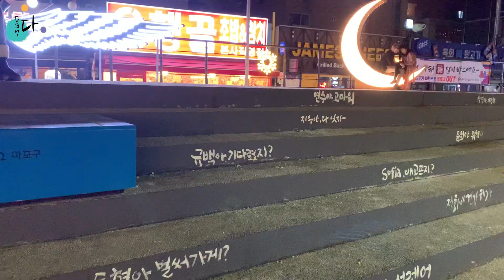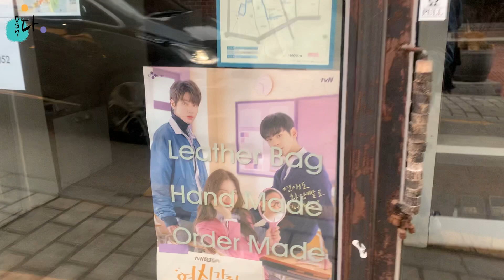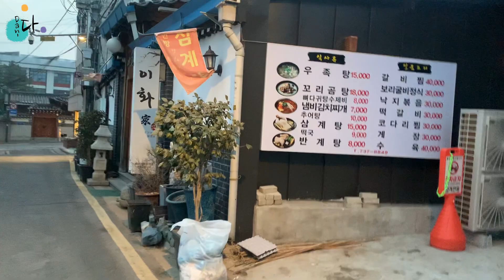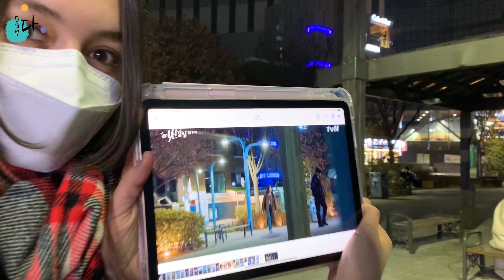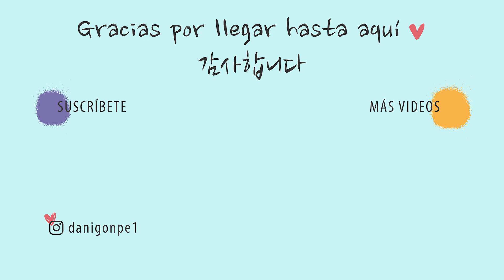DRAMA COREANO TRUE BEAUTY - LOCACIONES 🎬 | SEÚL COREA 🇰🇷 [K-DRAMA VLOG]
Hola chicos!! Espero se encuentren muy bien ^^

Hoy les quiero compartir un VLOG con el cual nos divertimos mucho grabando. Hicimos un TOUR por Seúl encontrando las locaciones del drama TRUE BEAUTY ⭐.

Espero se diviertan con nosotras.
Cuéntenme chicos, ¿cuál de estas locaciones les gustaría visitar?.